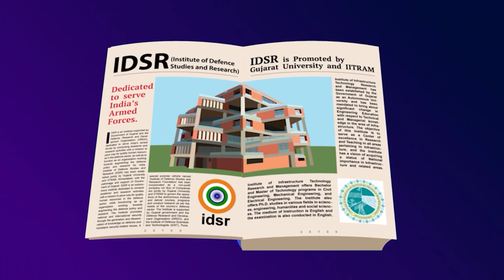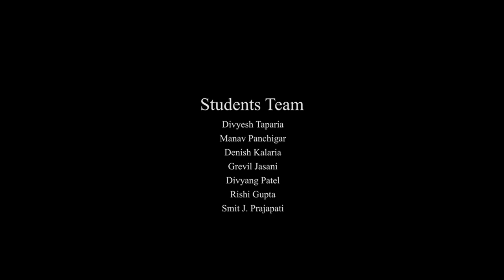Vandan Abhinandan |Gujarat University Anthem | Dept of Animation IT-IMS & Mobile App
Synopsis

Visual Representation Of Gujarat University's Anthem "Vandan abhinandan"

Creative Crew
Director:- Divyansh Taparia
Storyboard:- Manav Panchigar
Script Writer:- Tushar Shukla

The Gujarat University was conceived in the nineteen twenties in the minds of public-spirited and learned men like Gandhiji, Sardar Patel, Acharya Anandshankar B. Dhruva, Dada Saheb Mavlankar, Kasturbhai Lalbhai and many others. However, the University could come into existence only after the achievement of independence.In 1949, the University was incorporated under the Gujarat University Act of the State Government 'as a teaching and affiliating University.' This was done as a measure of decentralisation and reorganization of University education in the then Province of Bombay.

During the course of its life of more than five decades, the University has seen the establishment of seven more Universities which were carved out of the jurisdiction of the Gujarat University, viz., Sardar Patel University, Saurashtra University, Bhavnagar University, South Gujarat University, Gujarat Ayurveda University, Gujarat Agricultural University and North Gujarat University. Even then, the Gujarat University is the largest university in the state catering to the needs of higher education of more than two lakh students scattered over 235 colleges, 15 recognised institutions and 24 approved institutions. There are 34 Post-Graduate University departments and 221 P.G. Centres.